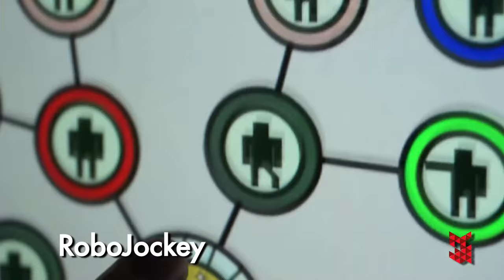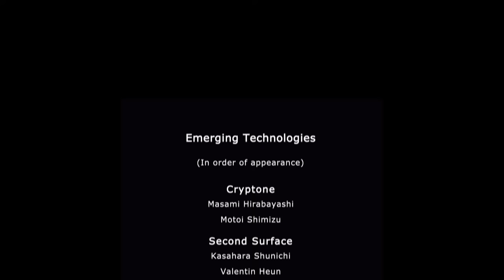SIGGRAPH Asia 2012 : Emerging Technologies Preview Trailer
Interfaces, input devices, systems of engagement, and robotics actualize the most imaginative,innovative, and creative research in computer graphics and interactive techniques. The Emerging Technologies program at SIGGRAPH Asia 2012 provides hands-on demonstrations, supported by talks about the techniques behind it.

Online registration is available now and closes 20 November at 23:59 GMT +8, Singapore time.